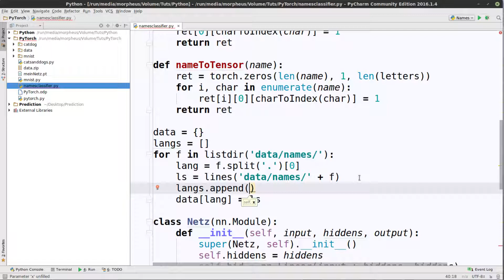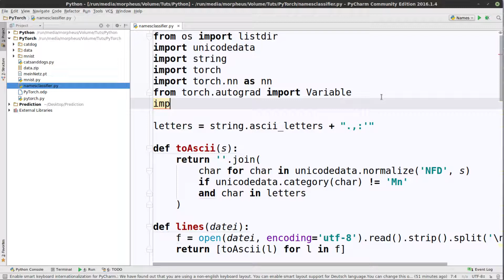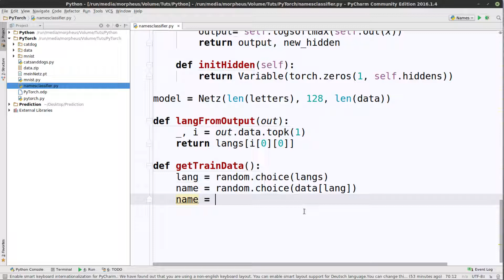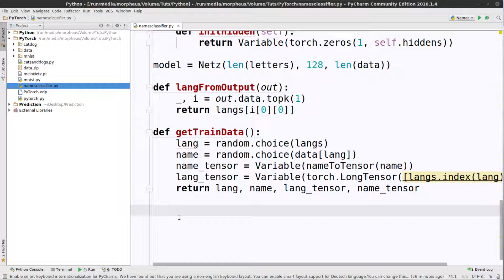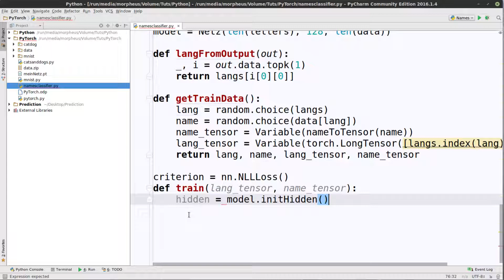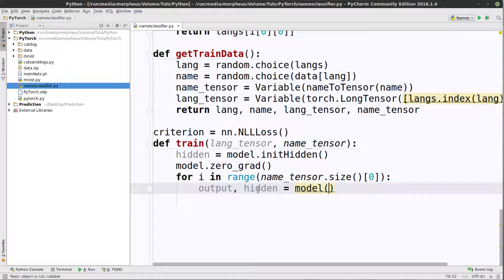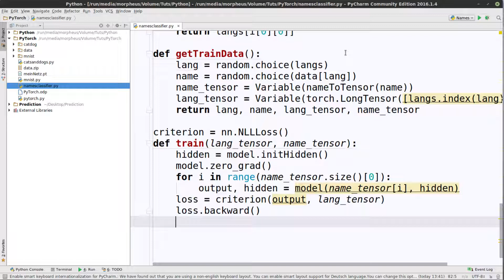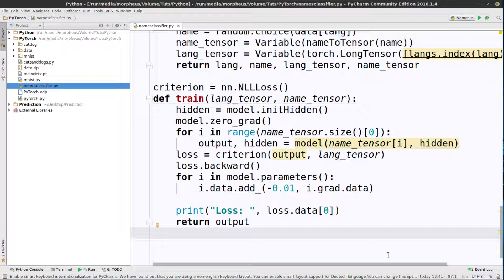Pytorch Tutorial #22 - Namensherkunft - Training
In diesem Tutorial schreiben wir den Trainingsalgorithmus.

Playlist * *Meine Website mit allen anderen Kanälen und Newsletter* *